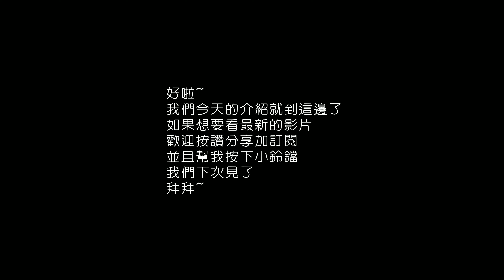海子口x freediving | 自由潛水 | 攻略 | 小琉球潛點 | vlog118